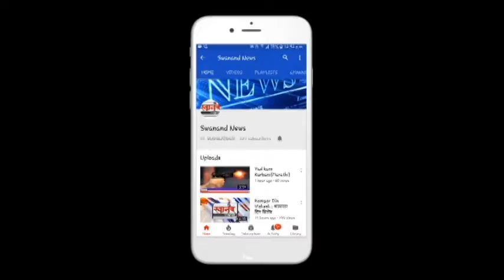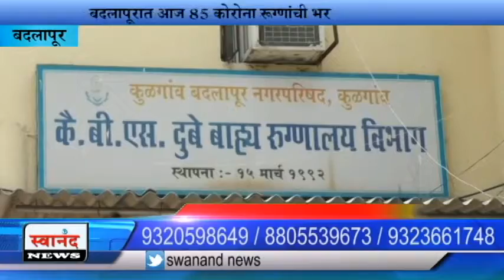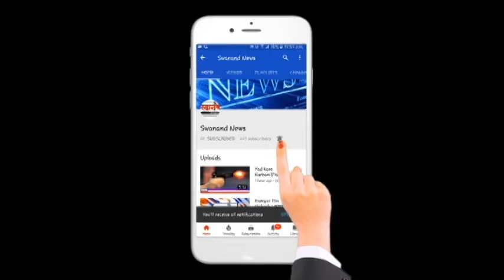आज आढळले 85 नवे कोरोना रुग्ण ! रुग्णांची संख्या 1158 ! बदलापूर